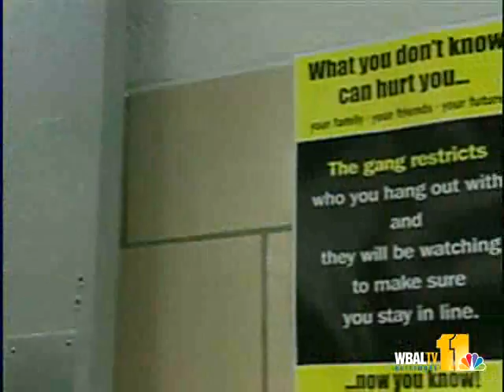Program Teaches Bullying Dangers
Anne Arundel County is doing its part to help students recognize the signs of bullying and gangs.